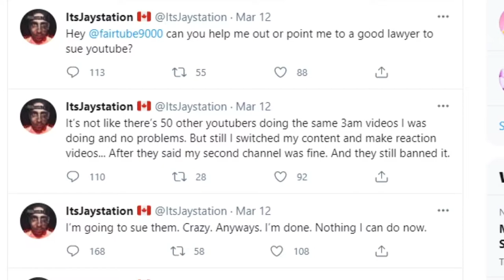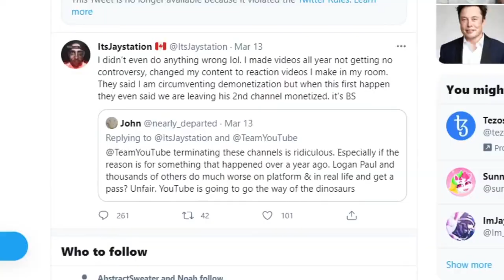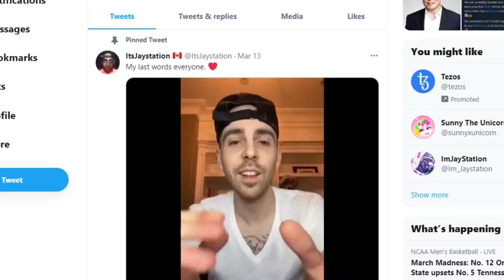Jaystation Banned From Youtube...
A few days ago Jaystation was Banned and removed from youtube, The once king of the 3AM community turned into a lighter figure on this platform has been stamped out by the enforcement team. This is the one time I definitely agree with the actions taken as this was an individual who took things to the limit and beyond.